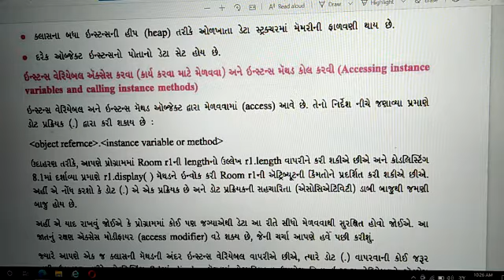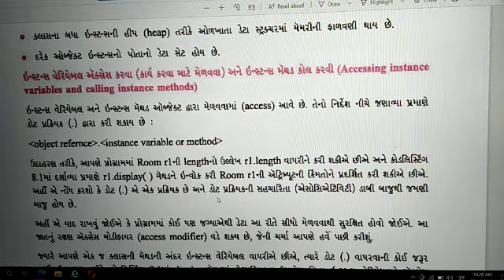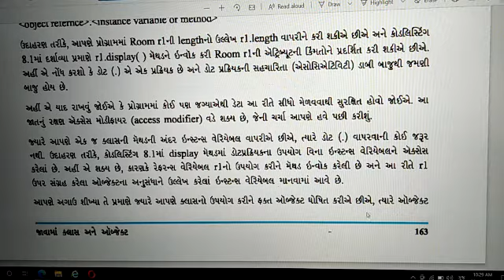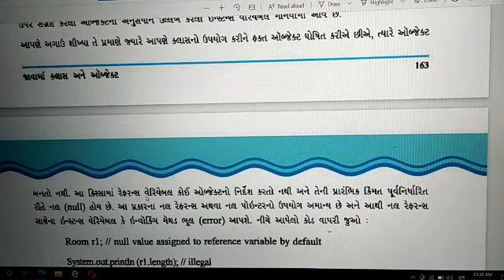ધોરણ -૧૨ વિષય -કમ્પ્યૂટર વિષયાંગ -૮-૮.3